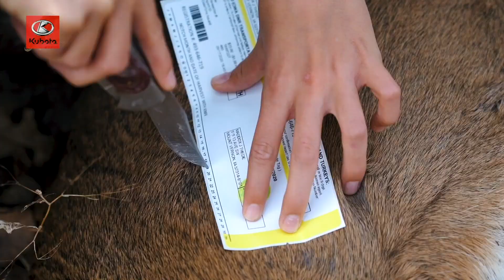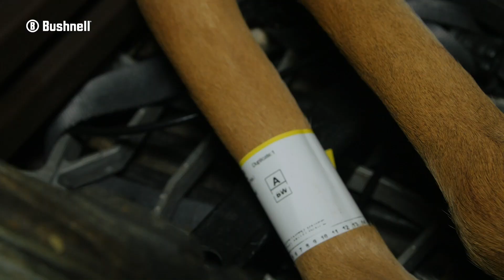Outreach Outdoors | First Bow Buck, Wrapping Up November Strong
On this week's episode of Outreach Outdoors we kick things off again with the Thede family. This time Maddox is behind the bow with the goal of shooting his first buck with a bow. After much patience and tree stand time, he gets the opportunity he's worked so hard for. Following this, we jump to Michigan to catch up with Adam Reeder on a hunt that results in his best buck to date. Finally, Matt Hoffert is back at it in Iowa trying to make the best of a less than ideal situation. He's successful and has one of his most action packed hunts of the year witnessing awesome buck behavior.